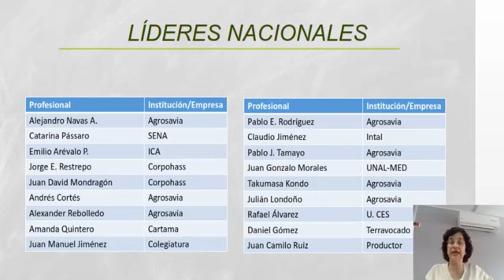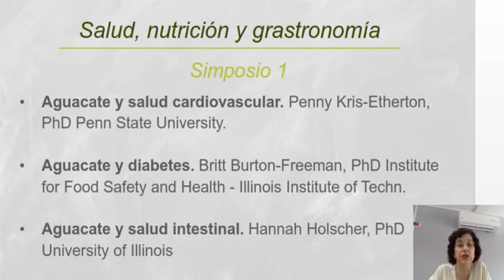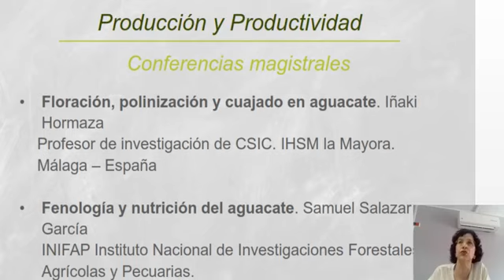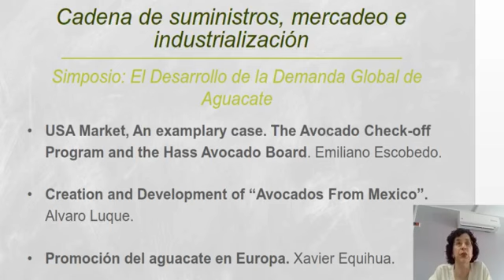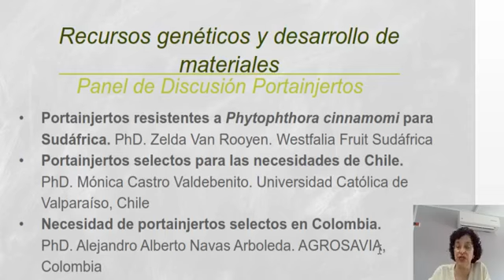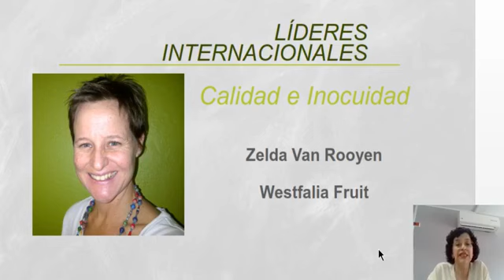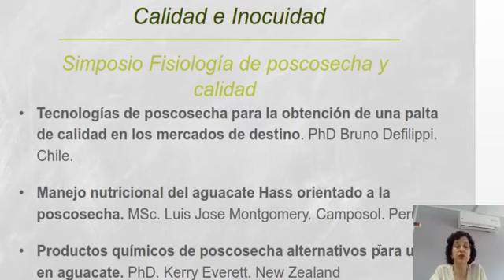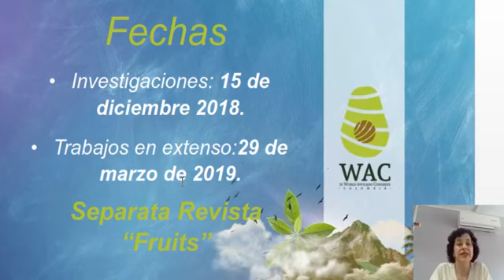Webinar - Los seis pilares para capitalizar tu negocio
Webinar a Cargo de Martha Eugenia Londoño, Líder Académica del Congreso Mundial de Aguacate.